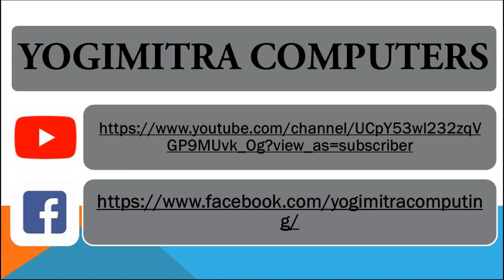"Fiberoptic Cable Splicing with Splicing Machine: एक्सपर्ट गाइड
"Dive into the world of expert fiberoptic cable splicing with our comprehensive guide using a splicing machine! 🌐✂️ Learn the art of seamless connectivity with step-by-step instructions. Enhance your skills in FiberSplicing and explore the efficiency of SplicingMachine. फाइबरस्प्लाइसिंग की दुनिया में निपुणता प्राप्त करें! फाइबरस्प्लाइसिंग SplicingExpert टेक्नोलॉजीगाइड"

Welcome to Yogimitra Computers, your go-to destination for all things computer-related! 🖥️💡 Dive into the world of computer troubleshooting and discover insightful tricks to enhance your tech-savvy skills. Our channel is not just about fixing issues; it's about gaining technical knowledge with a touch of fun.
Join us as we unravel the mysteries of computing with a touch of fun, making technical knowledge accessible to everyone. Whether you're a seasoned tech enthusiast or a curious beginner, Yogimitra Computers is here to simplify the complexities of the digital realm. Get ready to explore, learn, and master the art of computing with a dash of entertainment.

Ghumantu Virus –RS Yogi
Please support & share this channel for new videos.